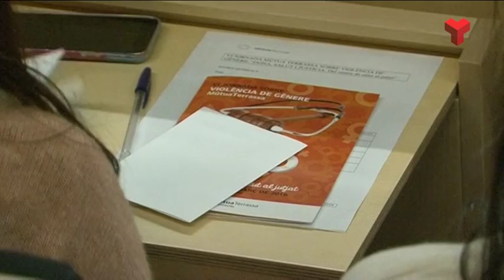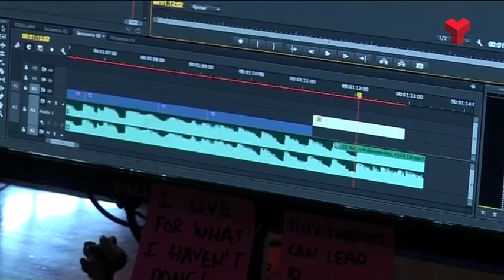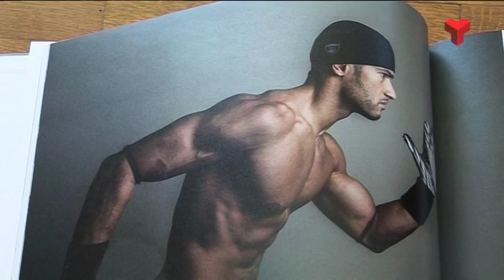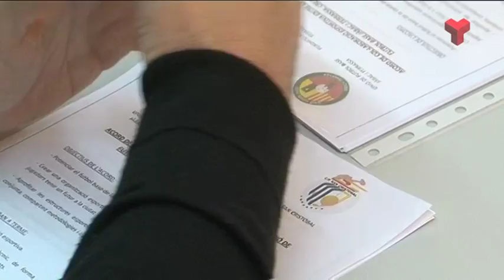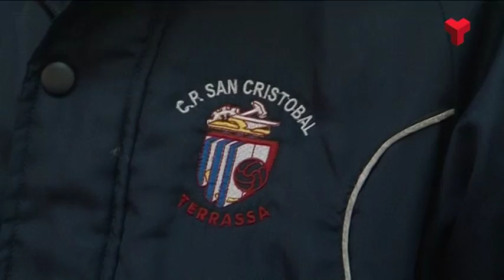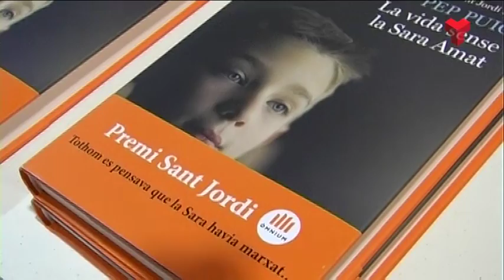Informatiu Tarda dimecres 09-03-2016 de Canal Terrassa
L'Informatiu Tarda de Canal Terrassa d'aquest dimecres 9 de març de 2016. Presentat per la Laura Contreras. Més informació i notíces a la web;